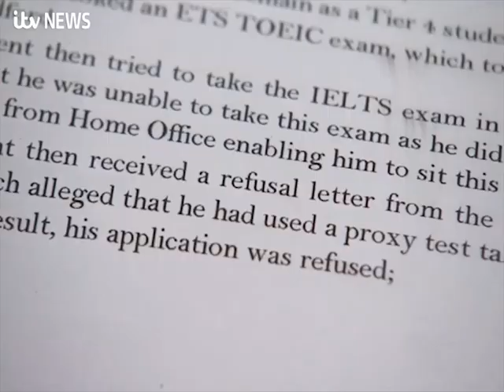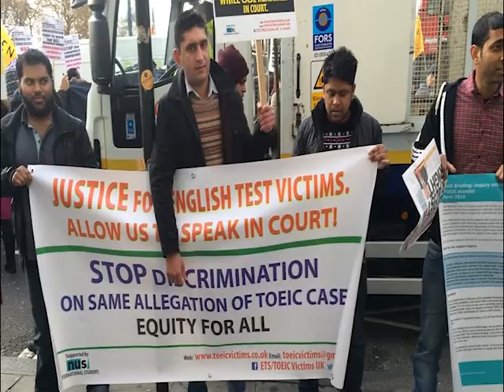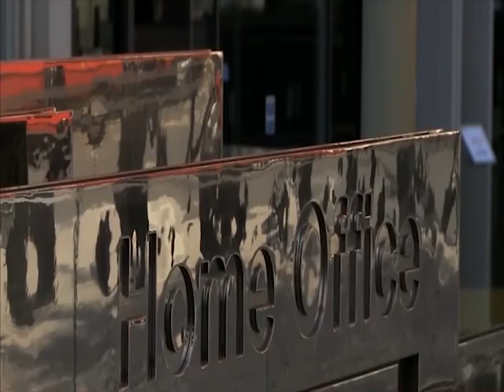Reality with Mahee PSW TOEC DOCU SD